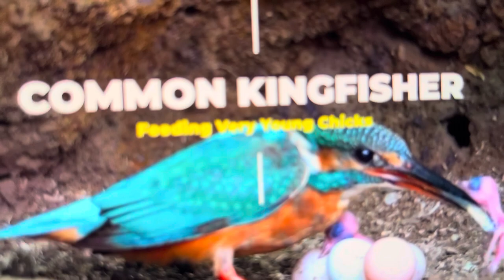Common kingfisher feeding chicks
Beautiful birds# relaxing sounds#wild life